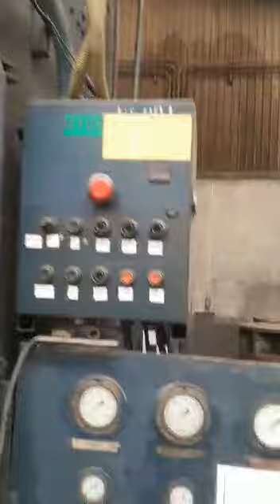IMT HYDRAULIC DOUBLE ACTION PRESS CAP. 2500 TON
Brand: IMT
Stock. No: IMT2243